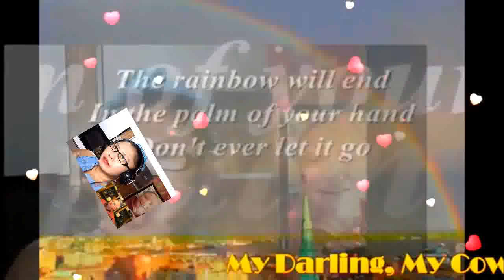I'll Be There For U My Very Handsome Husband,DR.BARRY! LoveUMore MABUHAY!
I'll Be There For You..My Royal Businessman, My Royal Doctor, My Royal Prince Charming,My Royal King, My Love,My Darling,My Cowboy,My Sweet,Caring And Loving Very Handsome Husband,DR.BARRY SORENSON! When You Wake Up Each Mornin' And You Feel Like Callin' I'LL Be There For You ..When The Road Seems Uncertain And You Can't Stop The Hurtin' I'LL Be There For You...When There's No One Beside You I'll Be There To Guide You ...Catch You Each Time You Fall When The Stars Won''t Shine Anymore I'll Be There. When The WORLD Is Unkind And Your Dreams They Need More Time..I'll Be There For You ...If The Rules They Keep Breakin' And The Future Is Fadin' I'll Be There For You ...The Rainbow Will End In The Palm Of Your Hand..Don't Ever Let It Go..When The Stars Won't Shine Anymore..I'll Be There...Who Knows Where Will Go..What Will Tomorrow Brings..When We Have Each Other Just Hold On Tight..We Can Touch To Skies And Fly. I'll Be There For You...The Rainbow..Will End In The Palm Of Your Hand Don't Ever Let It Go...When The Stars Won't Shine Anymore..I'll Be There..For You My BABY,My Love,My Darling,My Cowboy,My super Cute,My Super Young Gwapo,My Sweet,Caring And Loving Very Handsome Husband,DR.BARRY SORENSON! I Love You More And More...Have A Wonderful,Happy,Sweet,Great,Bright,Beautiful And Blessed Tuesday..GOD Bless And More Power! MABUHAY! YEHEYEEEEEEEYYYY MASAYA! MASAYA!! MASAYA!!!